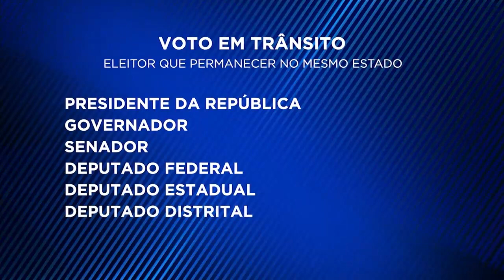Eleições 2022: prazo para solicitar voto em trânsito termina hoje - Jornal do Estado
Termina hoje o prazo para solicitar o voto em trânsito nas eleições deste ano - o serviço é para aquelas pessoas que não vão estar perto do local de votação no dia da eleição - Sarah Medeiros explica como funciona esse serviço super importante para o pleito que acontece no dia 2 de outubro.